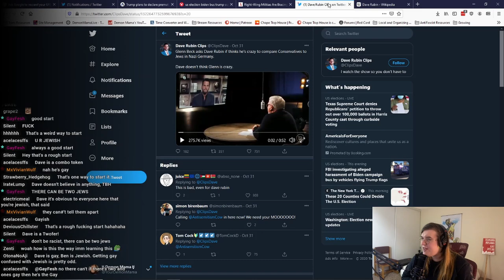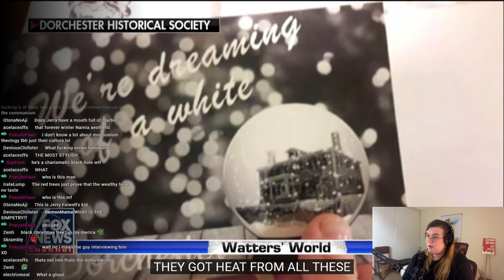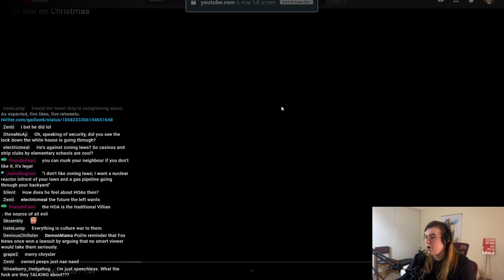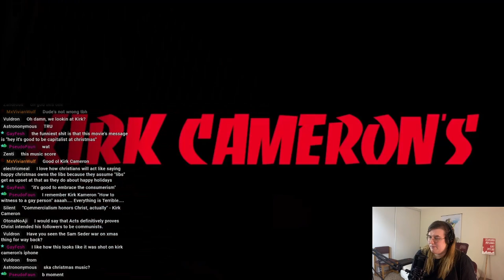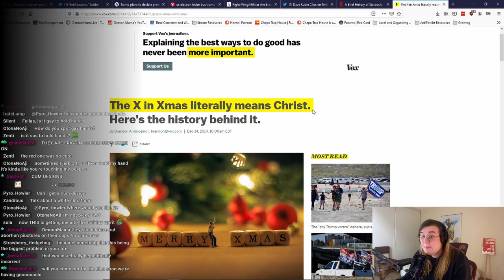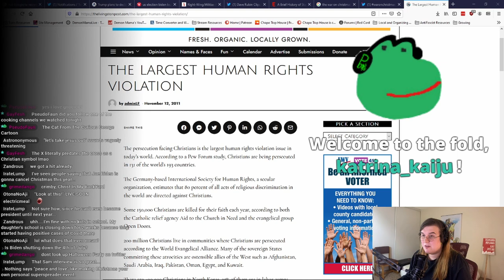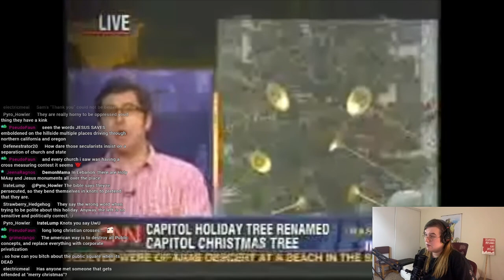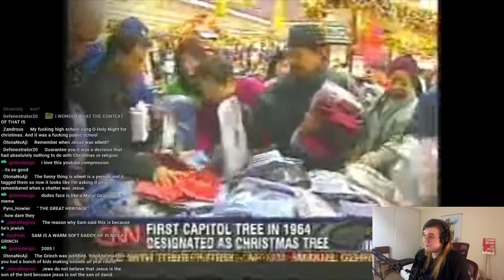The War On FeeFees (Off-Season Special!)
Conservatives LOVE whining about the War on Christmas.  We explore some of the worst examples here!